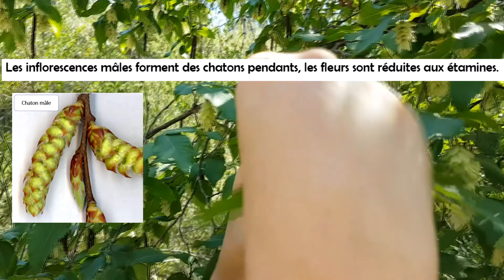Génially associé- séquence chaton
Télézaza et Gigi
Voici le lien du genially associé :-)